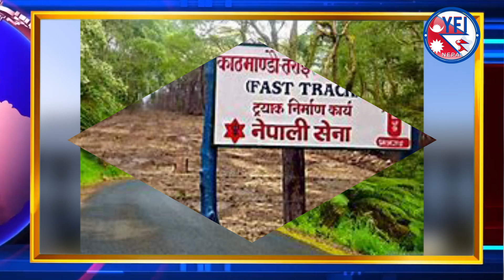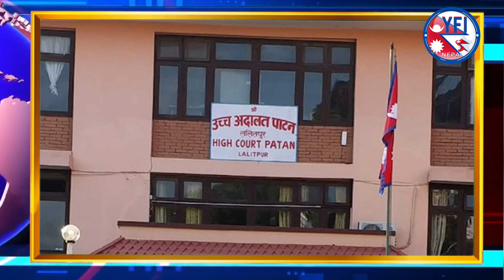बलात्कार मुद्दामा सन्दीप लामिछाने दोषी ठहर|| Breaking News || YFI Nepal